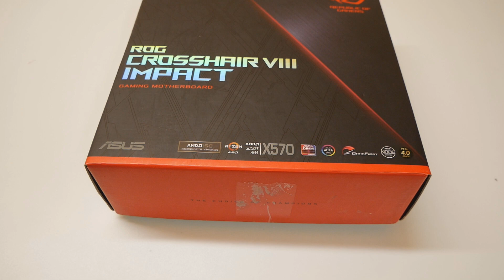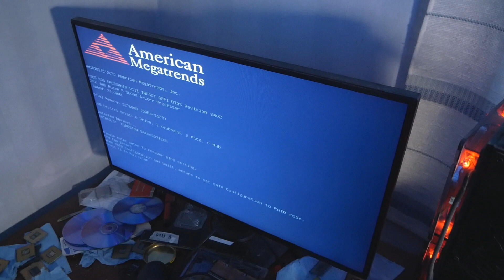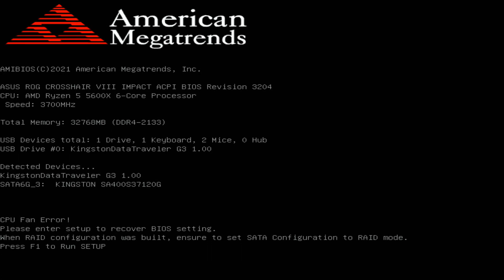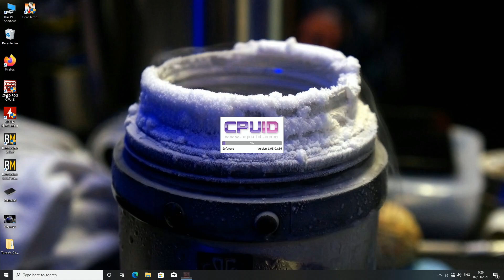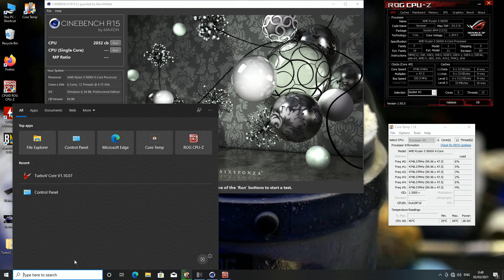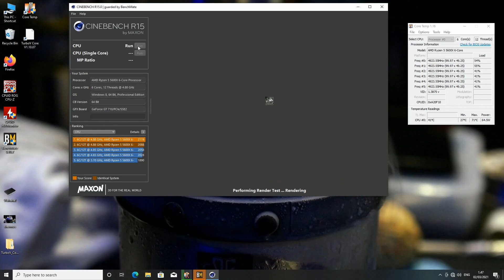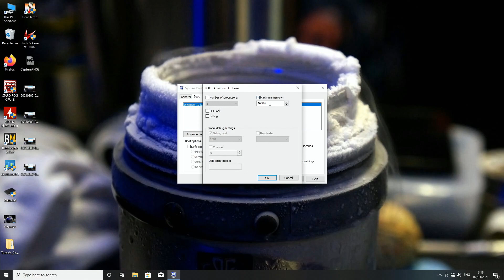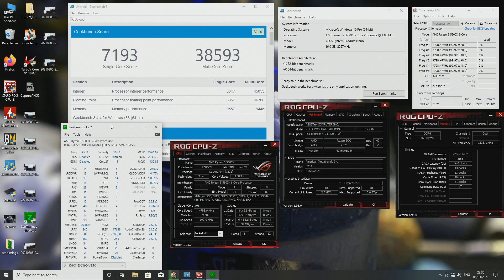Intel Fanboy tries AMD Ryzen for the First Time - Overclocking 5600X with Crosshair VIII Impact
So this is finally it. Finally testing AMD Ryzen for the first time ever. Big thanks to Solidton over at IO-Tech for lending me these parts for a test. So on the video we go through this Mini-DTX motherboard from ASUS the Crosshair VIII Impact and the 5600X that I will be testing. I will test how high I can overclock the CPU and different memories on water cooling and what are my initial impressions of the Intel destroyer.

00:00 - Introduction and Going Through the Parts
08:47 - Test rig and BIOS Settings
15:46 - Overclocking Tests
30:12 - Conclusion